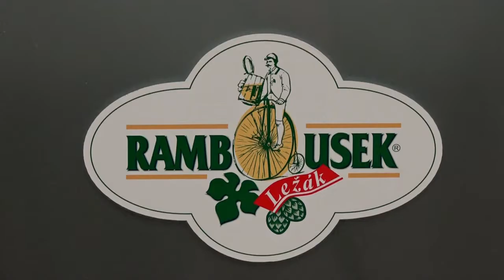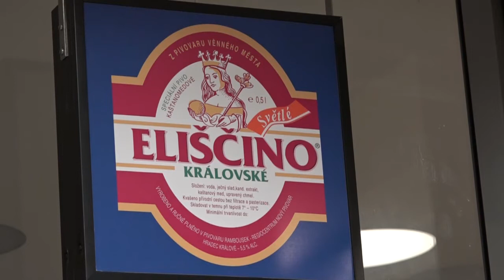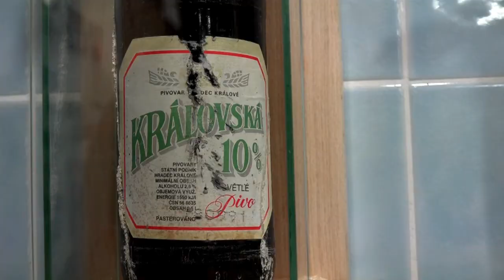UVAŘ SI SVÉ PIVO !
...s panem Milanem Rambouskem - majitelem pártypivovaru v Hradci Králové...